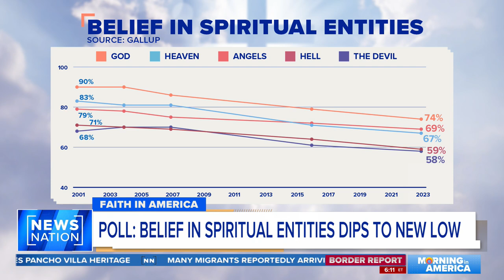Gallup poll: Fewer Americans believe in spiritual entities | Morning in America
Americans’ belief in God, the devil and other spiritual entities has fallen to a new low, according to a Gallup poll released on Thursday. Niall Stanage breaks down the percentages of the decrease and says younger people are driving this change.